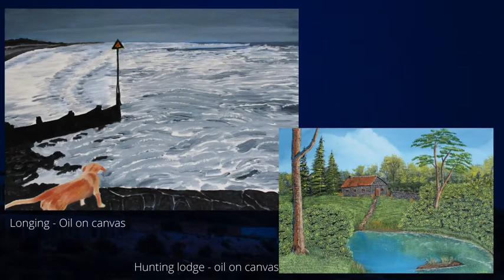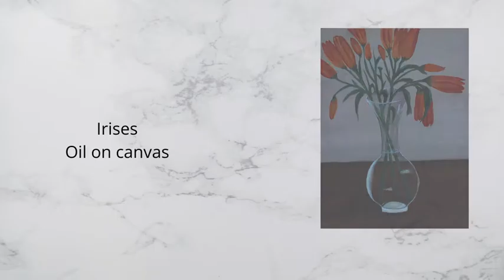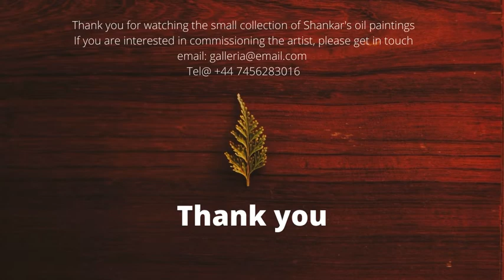A two year journey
It is exactly two years since I embarked on this new journey.  Ups and downs, criticisms and praise, success and failures!  I have seen them all.